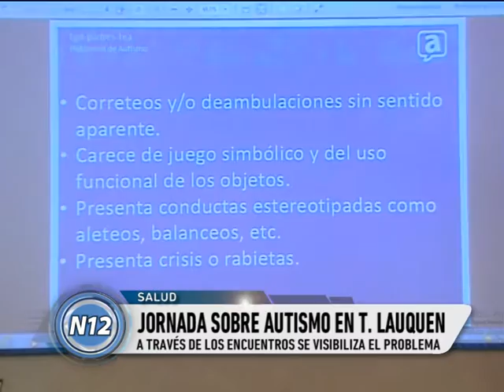Jornada sobre autismo en Trenque Lauquen